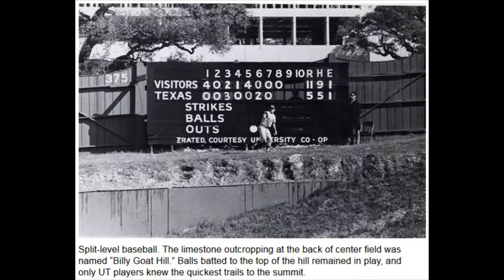Texas Longhorns baseball - Clark Field - Texas Fight - Hook Em Horns - Bevo - Austin